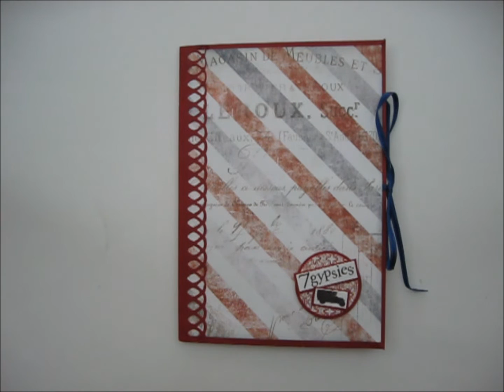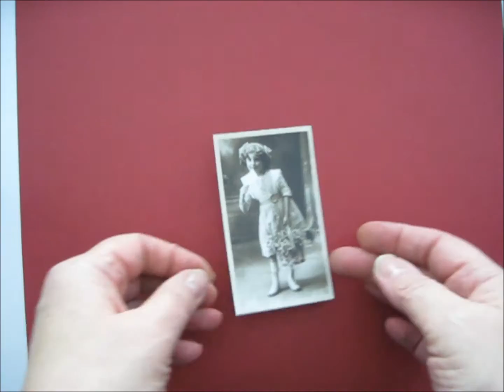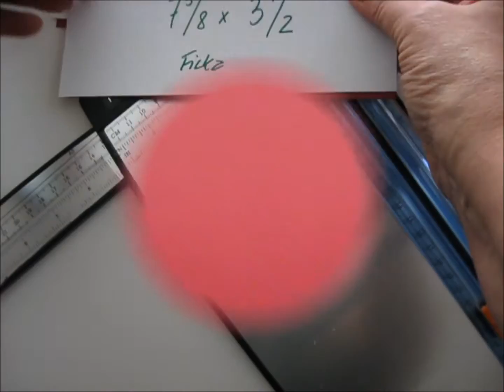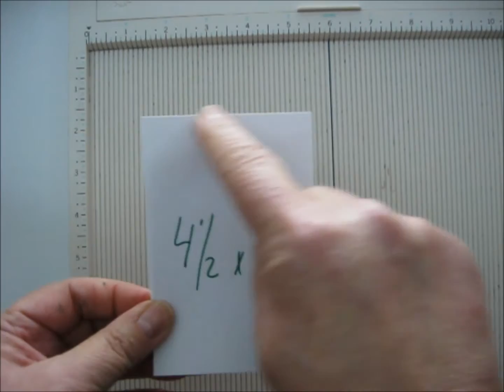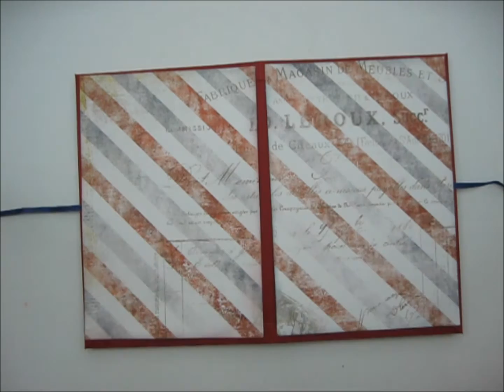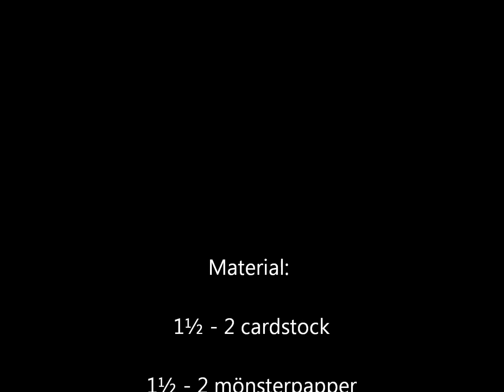7Gypsie folio - Quick & Easy + Tutorial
Ett lämpligt projekt om man inte är så van scrappare. Kräver inte så mycket material. Bra till dina pappersrester. Inte min egen idé, en engelsk Stampin up demonstrator som jag glömt vad hon hette.

A suitable project if you are not an experienced scrapbookers. Does not require as much material. Good for your paper scraps. Not my idea, saw an English Stampin Up demonstrator doing this, forgot her name.